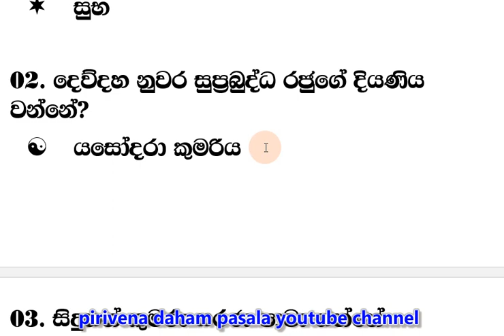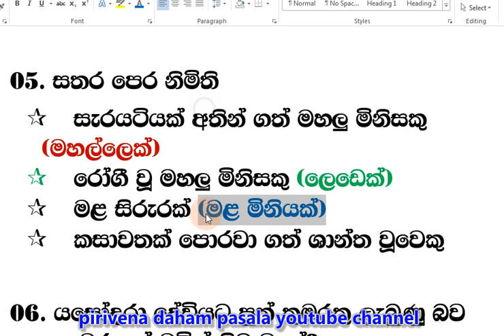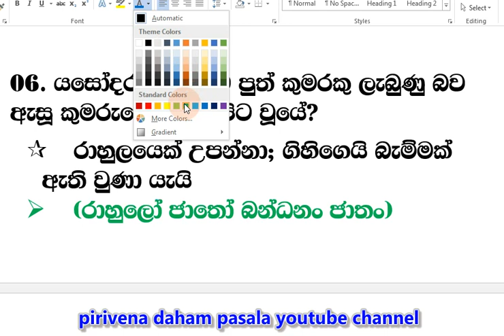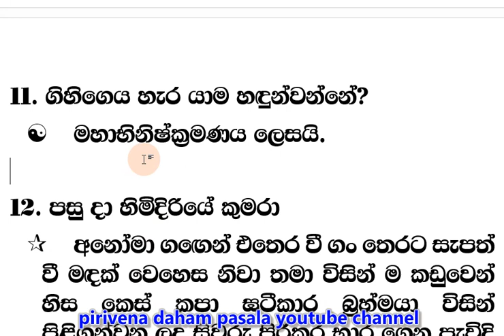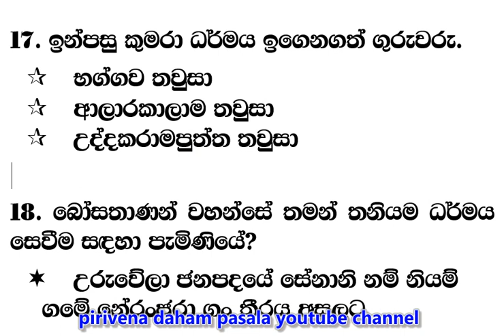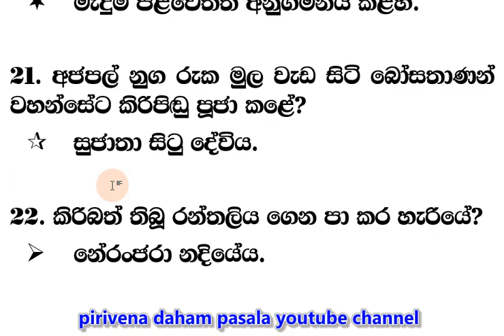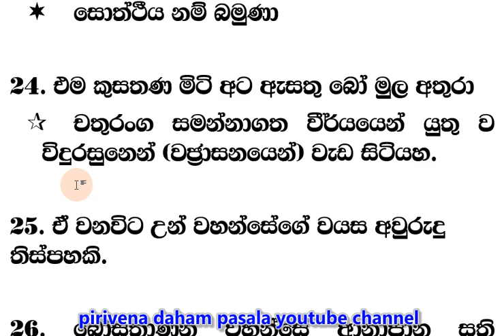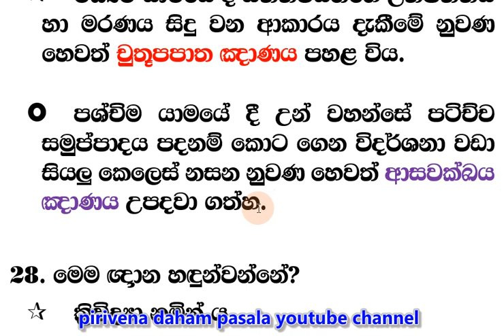6 ශ්‍රේණිය grade 6 කෙටි සටහන් බුද්ධ ධර්මය 03 පාඩම